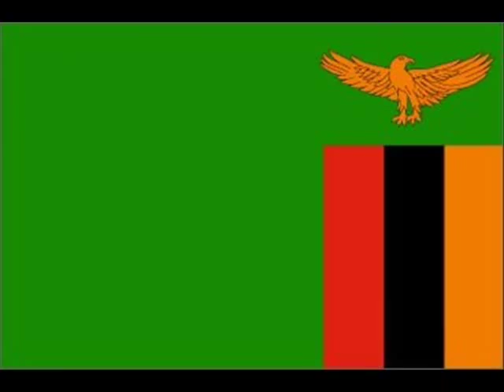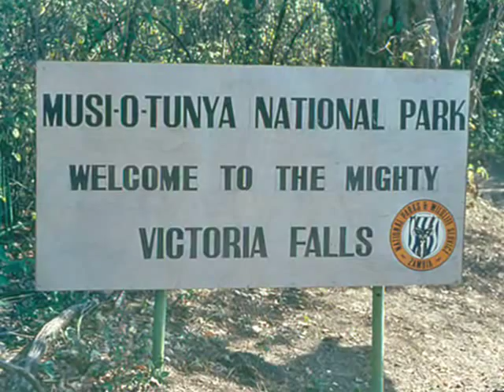Alick Nkhata Taxi Driver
The great Alick Nkhata